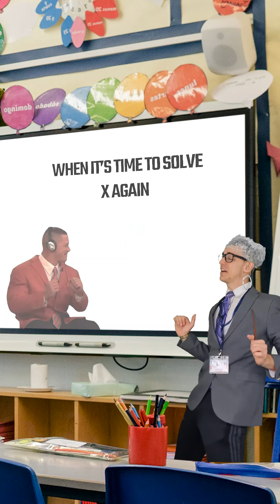That One Teacher Trying to Be TRENDY and 'IN' With The Students...